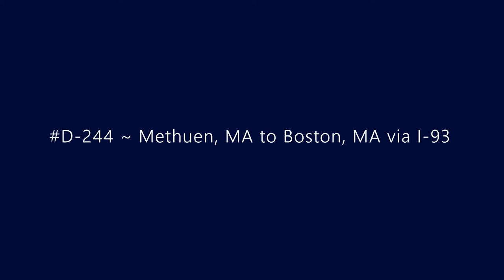D-244 ~ Methuen, MA to Boston, MA via I-93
Driving from Methuen, MA to Boston, MA via I-93.